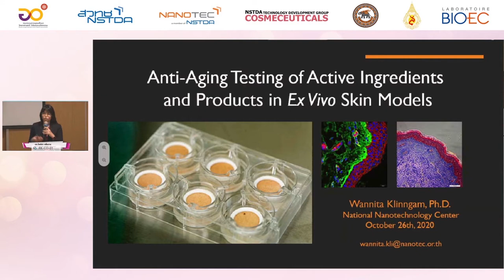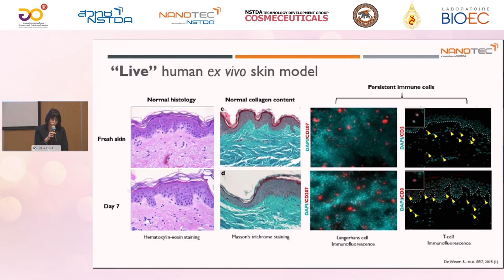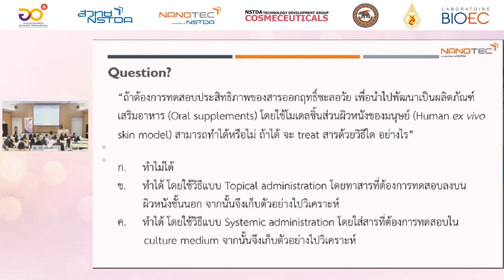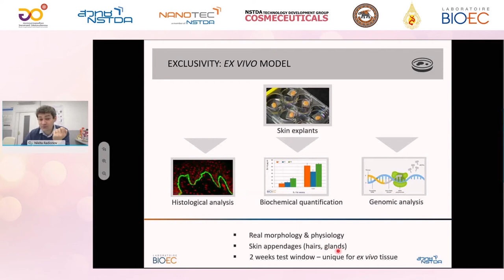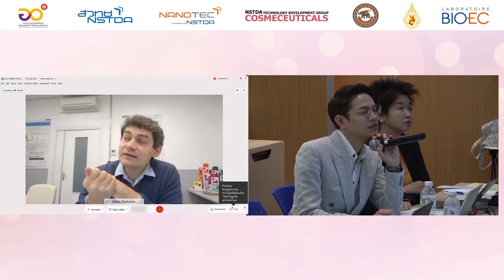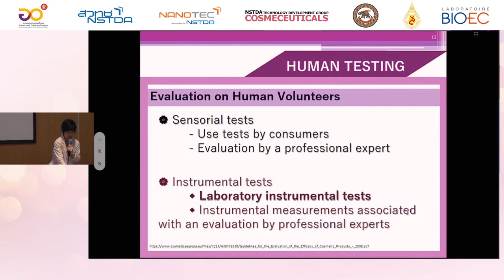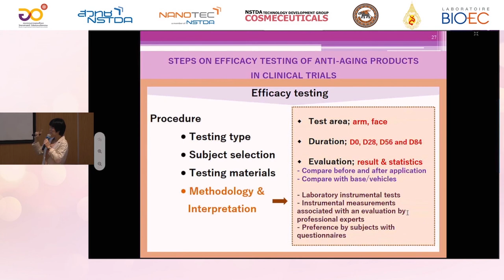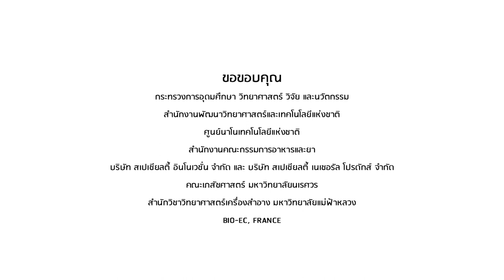“Efficacy Testing of Anti-Aging Products in Ex Vivo Human Skin Models & Clinical Testing” (2/2)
การสัมมนาแลกเปลี่ยนเรียนรู้หัวข้อ Knowledge Sharing :  “Efficacy Testing of Anti-Aging Products in Ex Vivo Human Skin Models & Clinical Testing” โดย ดร.ธวิน เอี่ยมปรีดี นักวิจัย ศูนย์นาโนเทคโนโลยีแห่งชาติ, สวทช., ศ.ภญ.ดร.จารุภา วิโยชน์ คณบดีคณะเภสัชศาสตร์ มหาวิทยาลัยนเรศวร, ภญ.ดร.วันนิตา กลิ่นงาม นักวิจัย ศูนย์นาโนเทคโนโลยีแห่งชาติ, สวทช. และ Dr.Nikita Radionov วันศุกร์ที่ 26 มีนาคม 2564 เวลา 09.00 – 15.45 น. ณ อุทยานวิทยาศาสตร์ประเทศไทย จังหวัดปทุมธานี